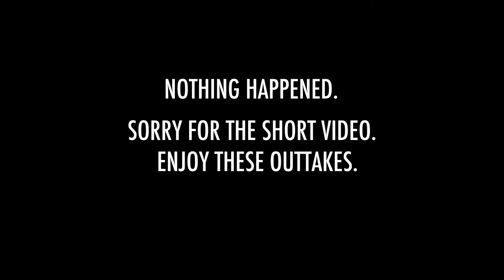TWO DEAD BIKES | Mama I'm Comin' Home | VEDUC Dec 9th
Both my bikes died. This video was short and I am sorry for the lack of content. I drove all day and nothing really happened. Were it not for my commitment to VEDUC, I would not have uploaded this. I apologize. Tomorrow will absolutely be better... Tomorrow, we ride.

My Bikes:
2012 Yamaha WR450F Supermoto
2015 Honda CRF450R Beastmaster
2015 Honda MSX125 Grom
2008 DRZ400sm Supermoto
Diamondback Viper 20" BMX

Links to everything I use:

My Gear:
Fly Racing MX Helmet
Fox Air Space Goggles
Speed & Strength Gloves
Sena 20s Bluetooth
RAM Mount
Force Rider Kevlar Reinforced Riding Pants: eBay

My Cameras::
Canon T7i
GoPro Hero4 Silver
GoPro Hero Session